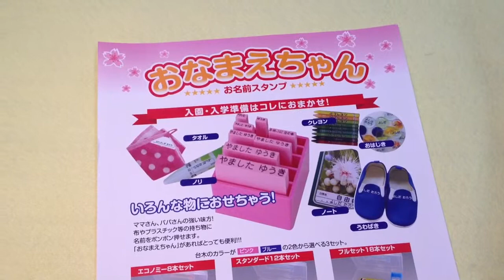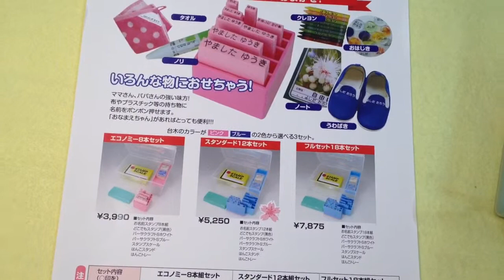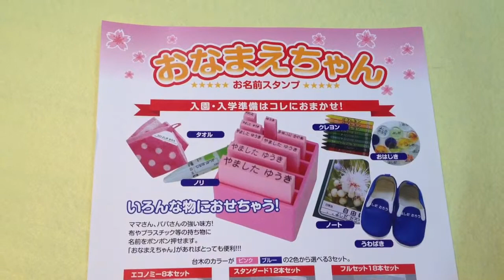さつき保育園 入園準備の必需品!!おなまえスタンプは鳥取市の老舗はんこ屋いろは堂へ!!